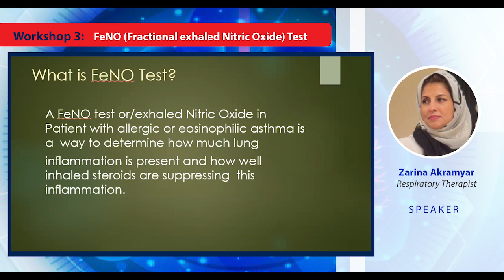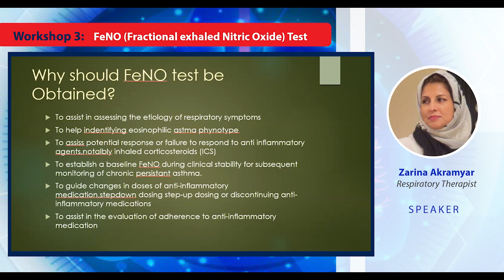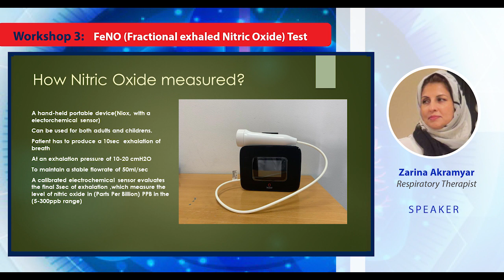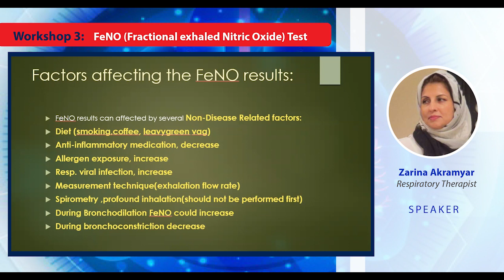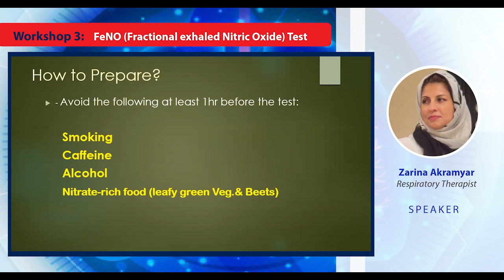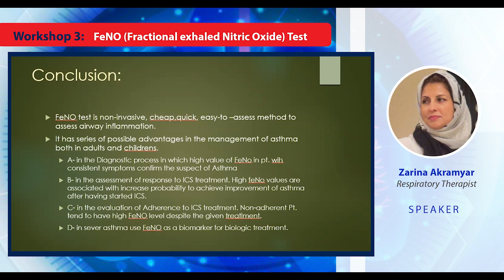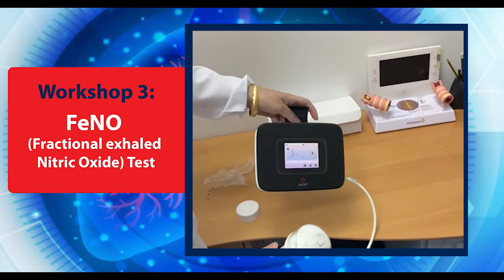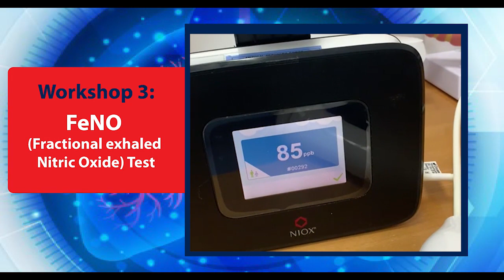Fractional Exhaled Nitric Oxide (Feno) - A Day in Allergy & Respiratory Medicine | The 4th Edition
Zarina Akramyar
Senior Registered Respiratory Therapist
Zayed, Military Hospital, UAE

Zarina Akramyar, a Respiratory Therapist at Zayed Military Hospital, UAE has presented three pre-recorded Workshops namely on Skin Testing, Spirometry, and Exhaled Nitric Oxide Test (FeNO) from 9 AM – to 10:48 AM.